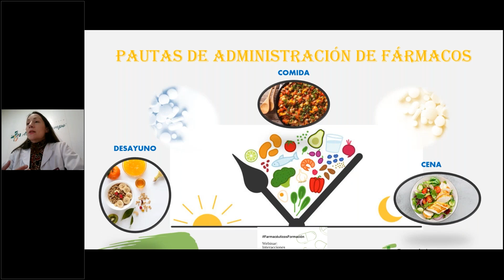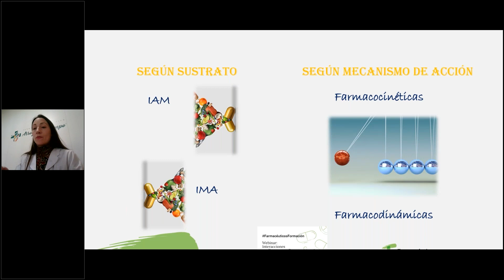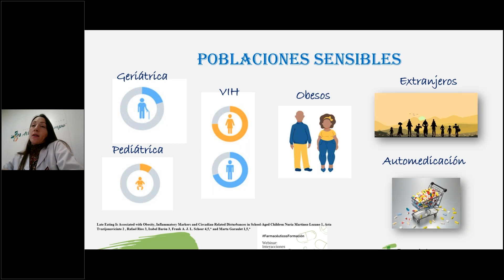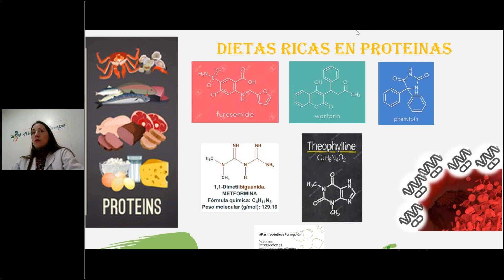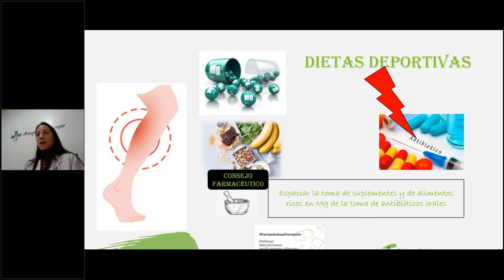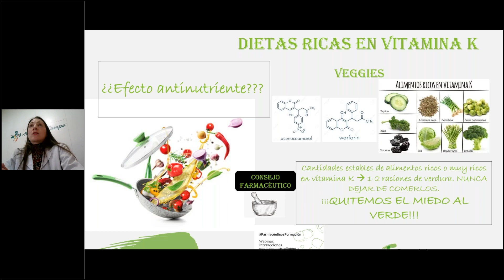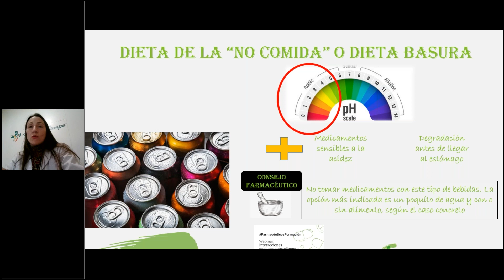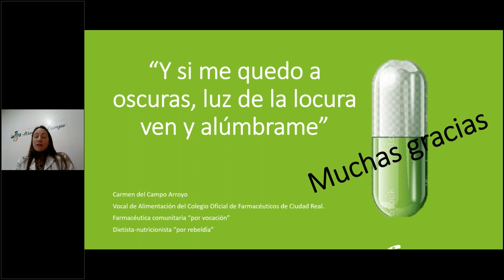Webinar "Interacciones alimento-medicamento en la farmacia comunitaria"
00:00 Bienvenida y presentación
11:38 Ponencia de Carmen del Campo
58:05 Preguntas y respuestas

Seminario formativo on line “Interacciones alimento-medicamento en la farmacia comunitaria" organizado por la Vocalía Nacional de Alimentación del Consejo General de Farmacéuticos, celebrado el pasado 15 de marzo, e impartido por Carmen del Campo Arroyo, farmacéutica comunitaria y dietista-nutricionista, vocal de alimentación del Colegio Oficial de Farmacéuticos de Ciudad Real.